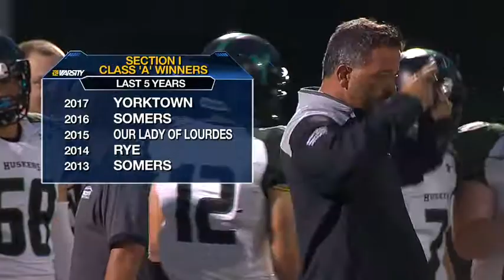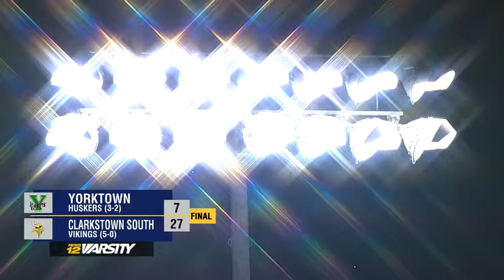Full Game: Clarkstown South 27, Yorktown 7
Watch the full game broadcast of Clarkstown South's 27-7 football win over Yorktown from October 5, 2018.